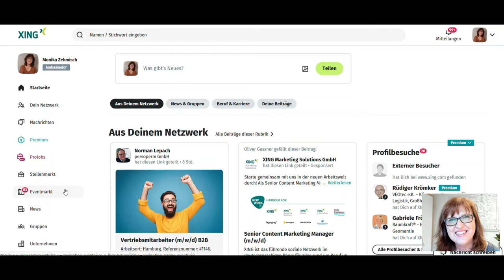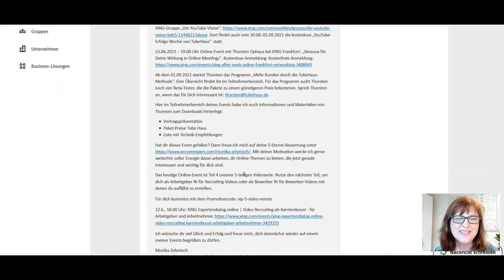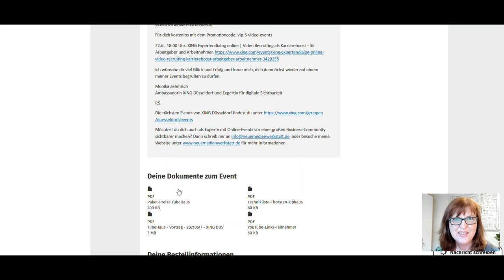So findest du den Teilnehmerbereich bei XING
Gehörst du auch zu denjenigen, die den Teilnehmerbereich von Events bei XING immer suchen? In diesem Video zeige ich dir, wie du deinen Teilnehmerbereich in Zukunft ganz einfach findest. Als Ambassadorin von XING Düsseldorf und Eventveranstalterin nutze ich den Teilnehmerbereich, um meinen Gästen weiterführende Informationen zu hinterlegen:- Bei Online-Events: Präsentationen, Handouts, Ankündigungen für weiterführende Themen oder Events, für Promotioncodes und vieles anderes- Bei Live-Events: Wegbeschreibun/Anfahrtsskizze, weiterführende Informationen zum Event, Eventablauf, Speisekarte und vieles mehr.Ich erzähle dir in diesem Video auch, wie es sein kann, dass du den Teilnahmebereich eines XING-Events nicht finden kanst.